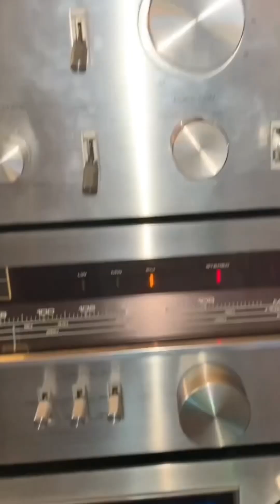MaNCaVe FRiDaYs with Pangels ToYs & MiCRo MiNi SKiRt GiLLy Compilation of 5 to 10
The title say's it all Pangels ToYs which includes Fast Cars, Custom Bikes & MiCRo MiNi SKiRt GiLLy! The Custom Cars include a Race Replica Porsche 911 GT3 RSR which was Reimagined & custom built together as a father & son team at Johnny Angel Customs.
And don’t forget the Spirit of Japan 350Z also custom built by me & my son at Johnny Angel Customs.
I still own the Spirit of Japan & YES I would sell for the RiGHT PRiCE!

TO OWNERS AND COPYRIGHT: This channel is created to promote the best songs, performers, producers & photographers. I do not want to violate copyrights. If you want me to delete a song, picture or video, please let me know - I can remove it immediately from my channel.